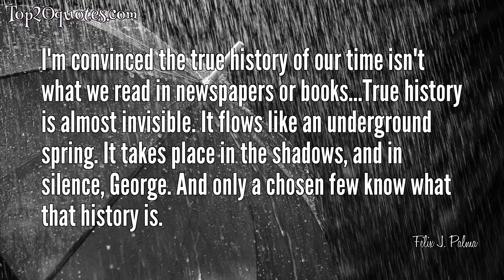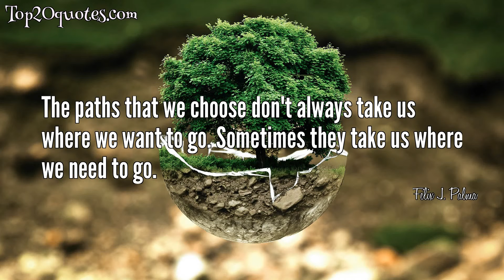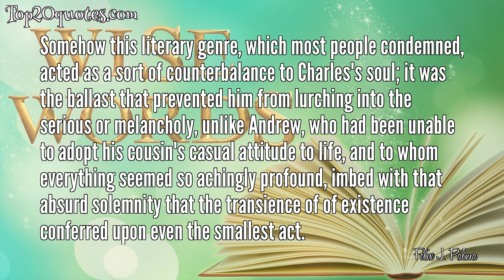🌊 Top 15 Quotes of Félix J. Palma - Writer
Top 15 Quotes of Félix J. Palma:
 ✹ Writers perform an extremely important role: they make others dream, those who are unable to dream for themselves. And everyone needs to dream. Could there be any more important job in life than that?
 ✹ If Wells recognized any merit in [Henry] James, it was his undeniable talent for using very long sentences in order to say nothing at all. p. 516
 ✹ I'm convinced the true history of our time isn't what we read in newspapers or books...True history is almost invisible. It flows like an underground spring. It takes place in the shadows, and in silence, George. And only a chosen few know what that history is.
 ✹ The most terrifying thing is sometimes not what we see, but rather what we are forced to imagine.
 ✹ ...there are so many books left to read. For that reason alone it is worth going on living. Books make me happy, the help me escape from reality.
 ✹ I don't think traveling back in time on an empty stomach is a good idea.
 ✹ True literature should rouse the reader, unsettle him, change his view of the world, give him a resolute push over the cliff of self-knowledge
 ✹ Time is a river sweeping away all that is born towards the darkest shore.
 ✹ We are the authors of our own fate-we write it each day with every one of our actions.
 ✹ Why had his mother gone to the trouble of bringing him into the world if the most exciting moment in his life was having been made lame by a bayonet?
 ✹ The paths that we choose don't always take us where we want to go. Sometimes they take us where we need to go.
 ✹ Striving to achieve a dream is never a waste of time.
 ✹ ...the wrath of God pales beside that of man.
 ✹ He had learned from experience that what he succeeded in putting down on paper was only ever a pale reflection of what he had imagined, and so he had come to accept that this would only be half as good as the original, half as acceptable as the flawless, unachievable novel that had acted as a guide, and which he imagined pulsating mockingly behind each book like some ghostly presence.
 ✹ Somehow this literary genre, which most people condemned, acted as a sort of counterbalance to Charles's soul; it was the ballast that prevented him from lurching into the serious or melancholy, unlike Andrew, who had been unable to adopt his cousin's casual attitude to life, and to whom everything seemed so achingly profound, imbed with that absurd solemnity that the transience of of existence conferred upon even the smallest act.
🖎 Author: Félix J. Palma
♛ Career: Writer
📅 Life: b. 1968